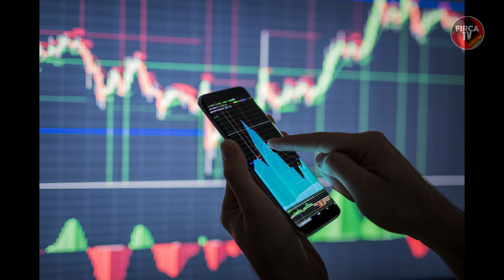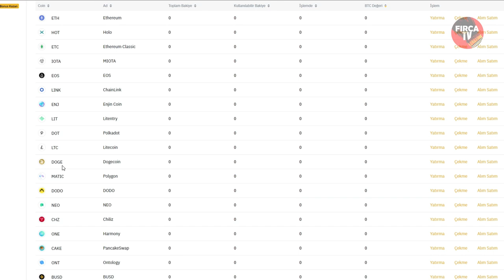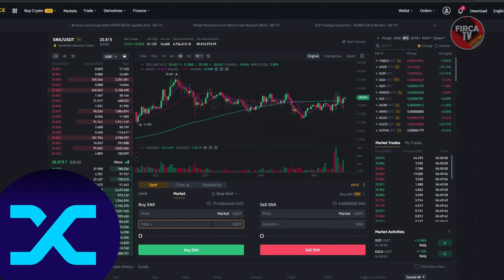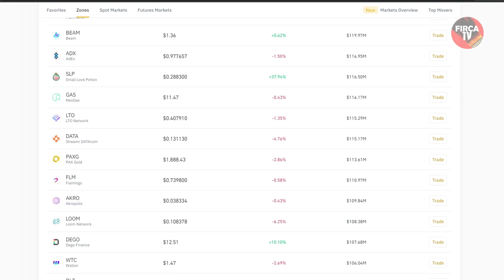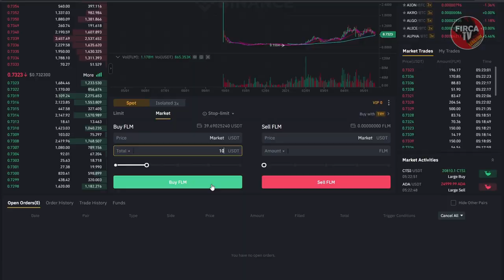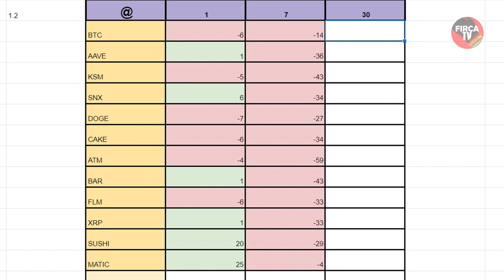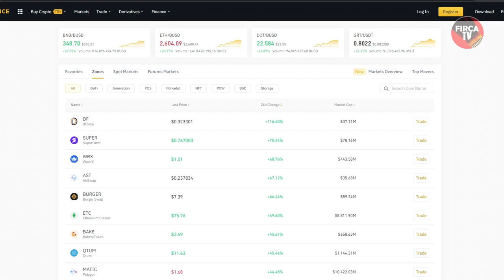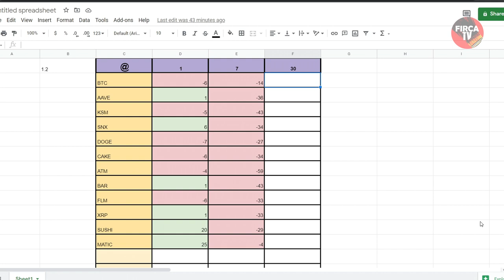GERÇEK HAYATTA PARA KAZANMA HİLESİ??!!! - KRİPTO ALIM SATIM